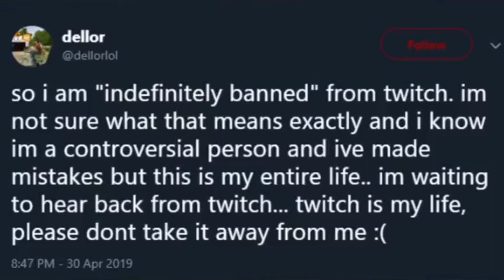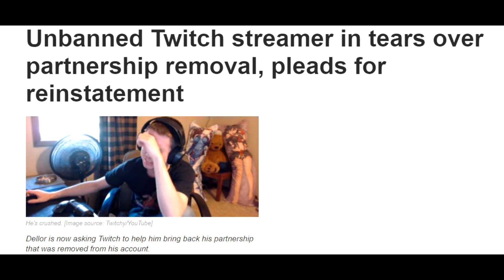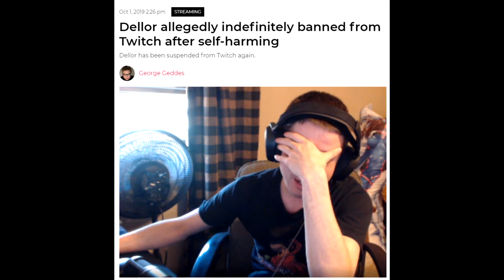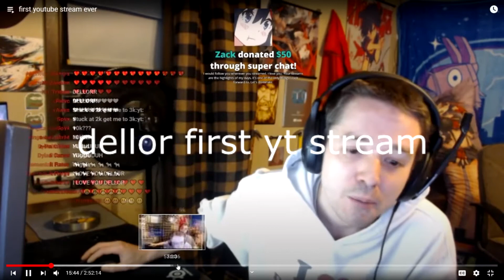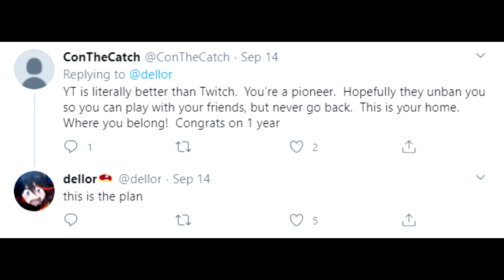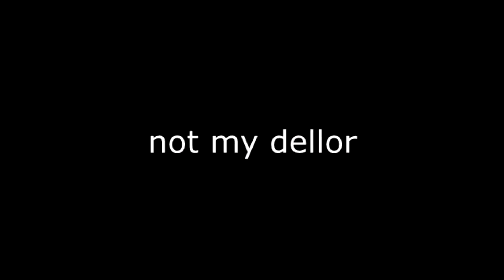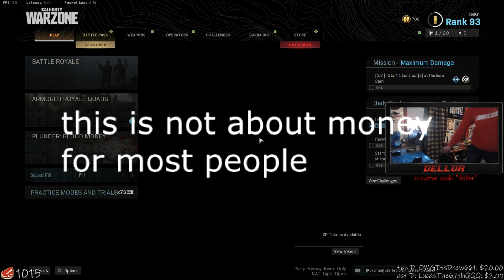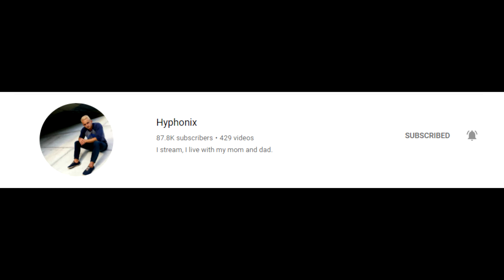Dellor the abused hypocrite